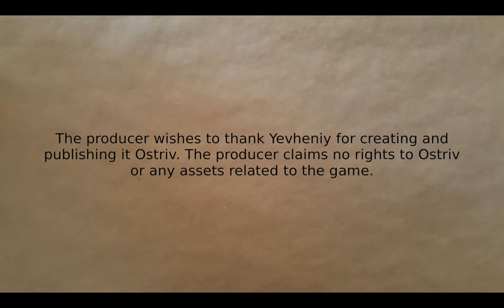Sleepytown Part 24 | Ostriv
Waiting for the apple orchard to start producing. Buildig houses. Basically, just the ongoing operations of a stable town. This is the end of the series for now.